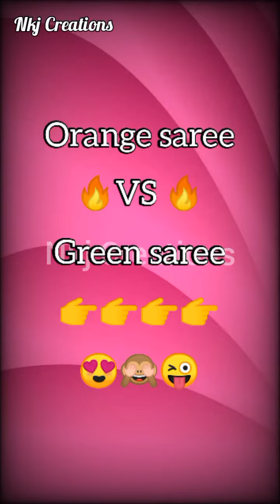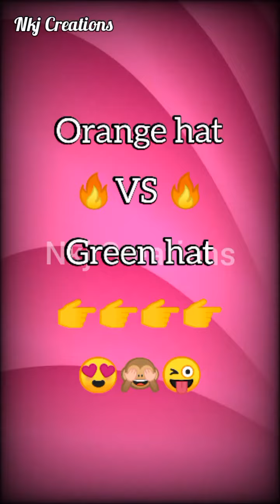Orange ❤ vs Green 💚 /dress👗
Note:-
All credit for copyright material used in video goes to respected owner not me.

All credit of the song and music goes to respected lyrist music composer, all artist and music label company.